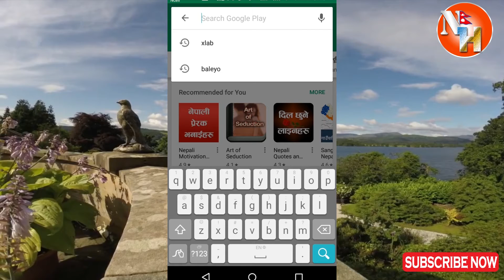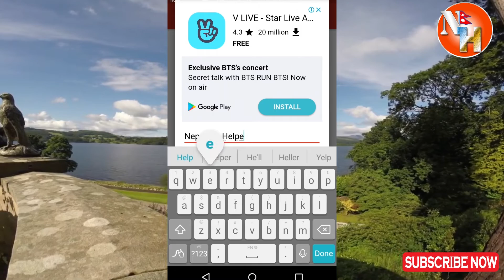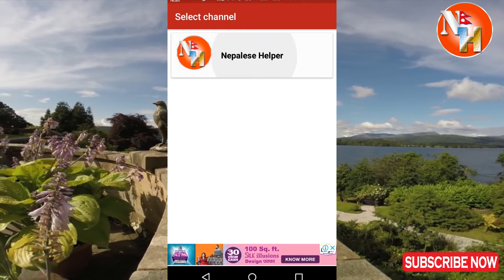How to Look live youtube subscribe count on your Smartphone screen?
यो भिडियो मा तपाई हरुले आफ्नो मोबाईल Screen मा Live Youtube Subscriber Count हेर्न सक्नु हुनेछ

Welcome in our Nepali Technical YouTube Channel
This Channel is created to help YouTube viewer who searching any new technology, problems and solution. If you have any problem comment us also inform through the message. We are ready to help you. यस Youtube Channel मा तपाईले Free Nepali Technical Videos, Computer/Technology सम्बन्धि नेपाली भासामा Online Solution, Computer Trick and Tips, Review of Product, Technical video etc.